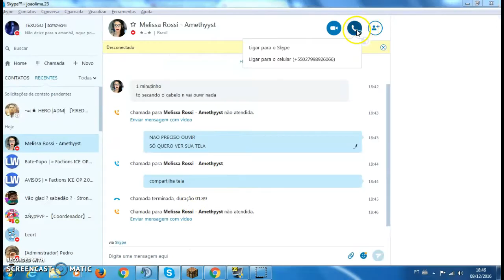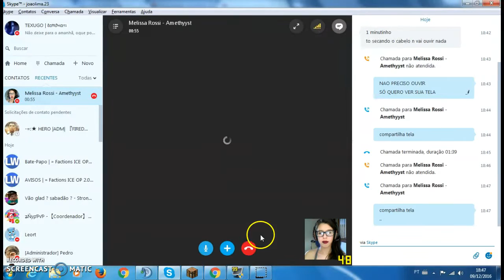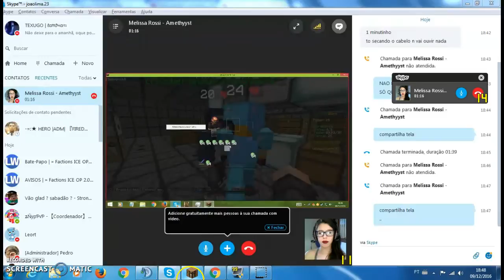Hack LandWars - Amethyyst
Nick : twister16
Textura : Clientpack